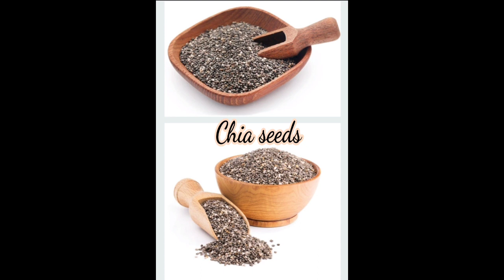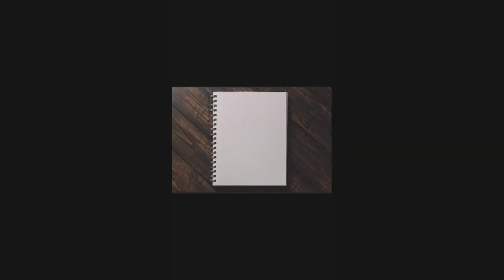Diet for hyperthyroidism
Thanks alot All my Viewers for watching my video!!!